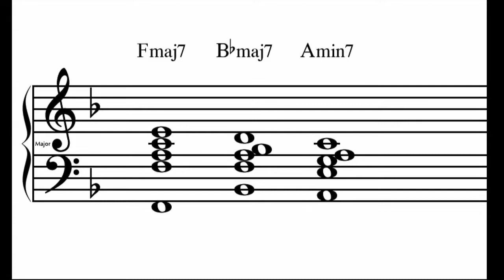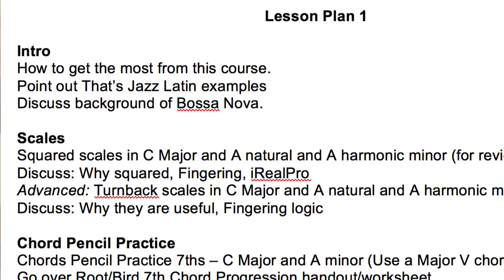How online group jazz piano lessons work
See how Bradley Sowash's online group jazz piano lessons are even better than traditional in-person one-on-one, lessons.